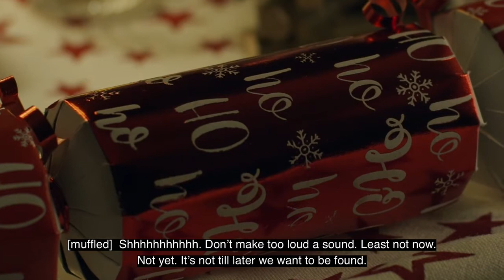Bang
Written by Laurie Motherwell as part of our Digital Fictions project.

Every year we like to give our followers a little festive cheer by creating original content for our online platforms.  It’s our way of saying thank you to our audiences across the world.  This year we have commissioned 4 writers based in Scotland to tell a Christmas story.